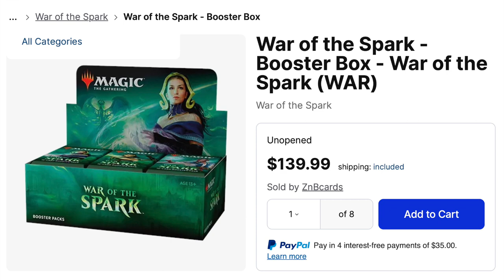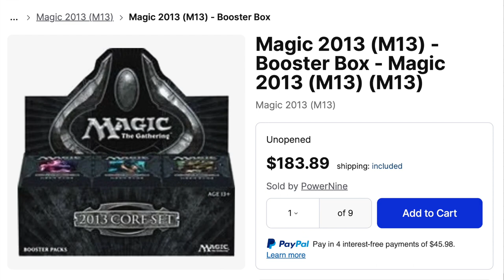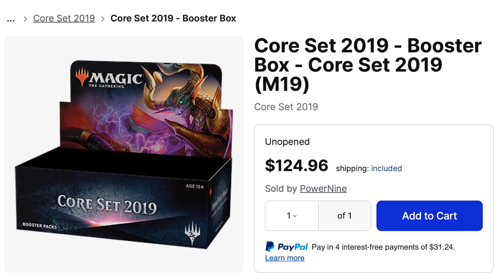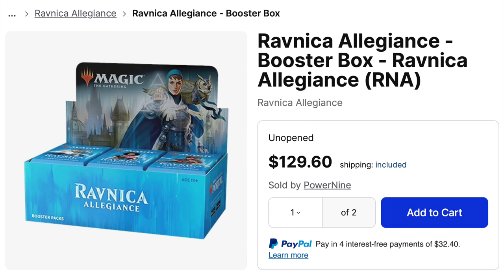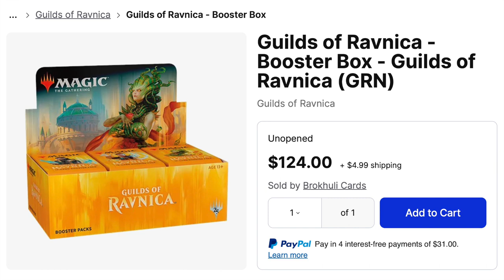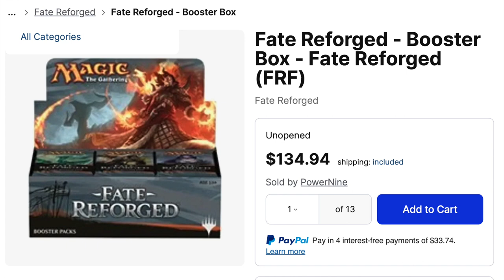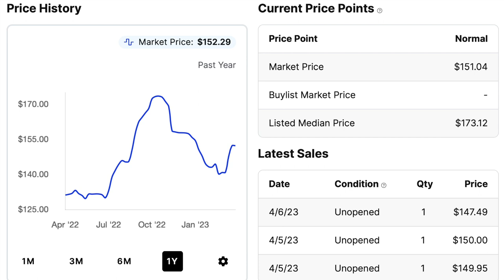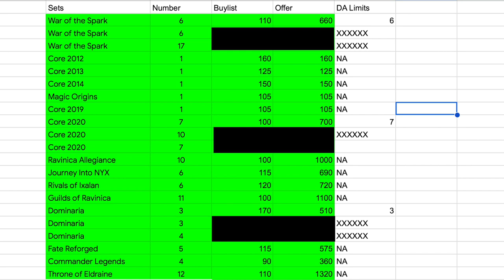I Lost $55,000 as Lemming of Alpha Investments School of Investing MTG